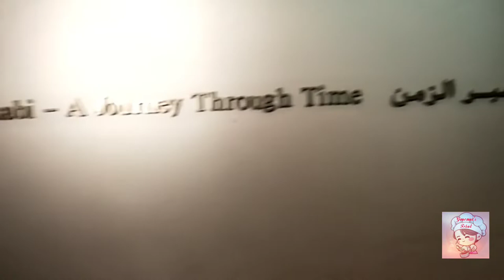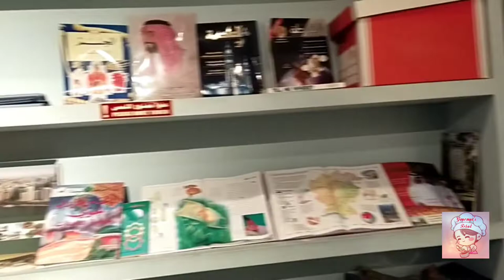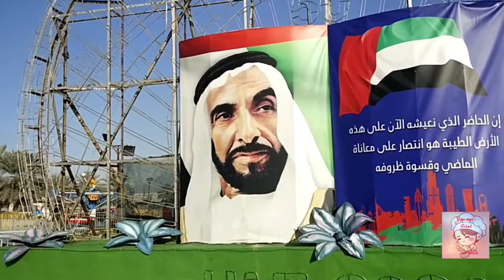Khalifa Park\Abudhabi\Maritime Museum,Train Raid,Horse Ride & Visit To Mina Fish Market\\Vlog:39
Spread smile everywhere 💕

Khalifa park, abudhabi;
All funs in one place
Maritime museum,Train,Horse ride, Aquarium, Play area & many more